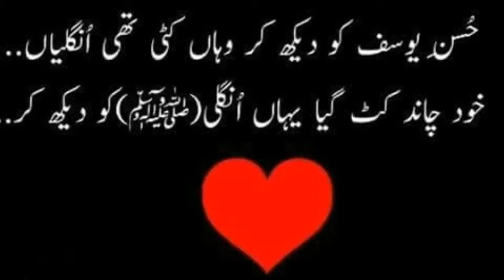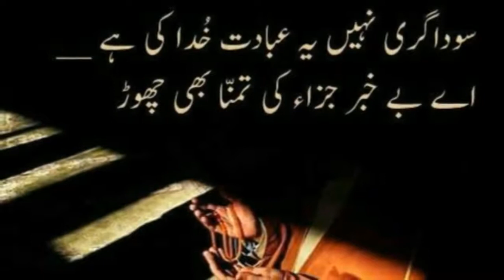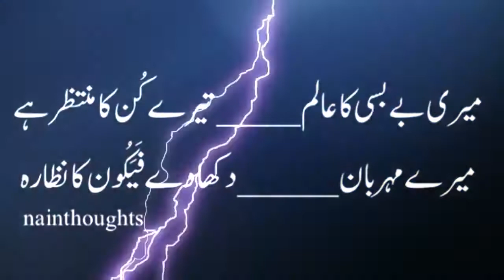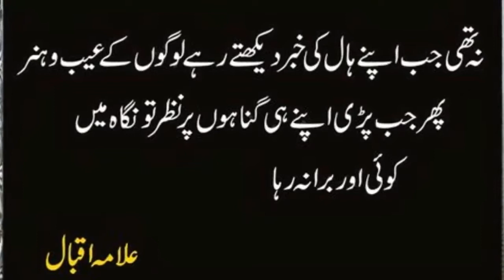Saif ul Malook . . . Main Muhammad Bakish. Vice Mir Khalid